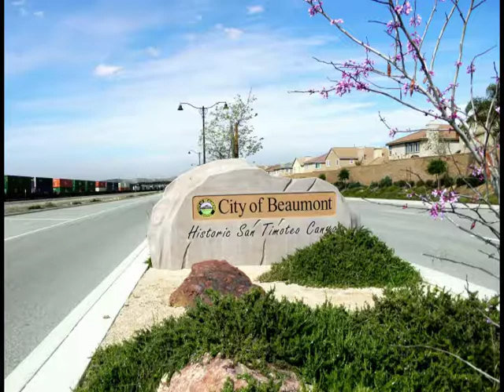Beaumont California - New Homes and Developments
Welcome to the city of Beaumont California

There are many reasons why families and people continually relocate to the city of Beaumont. Beaumont has that small-town feel. Beaumont is one of Southern California’s and the Inland Empire best-planned, fastest growing communities.

In 2014 Beaumont saw approximately 650 new residential homes built and this year 2015 we are on track to do the same.

Beaumont is a great city to relocate your business, whether commercial, industrial, or residential. There are many attractive communities in Beaumont including, Sundance, Pardee Homes, Tournament Hills, boast Living Smart Homes, Oak Valley Greens, Fairway Canyon, The Estates, Seneca Springs, Solera, Four Seasons, Cougar Ranch, Estrella and more!